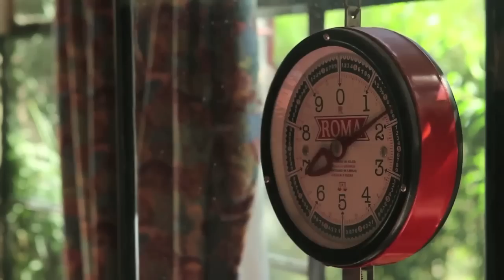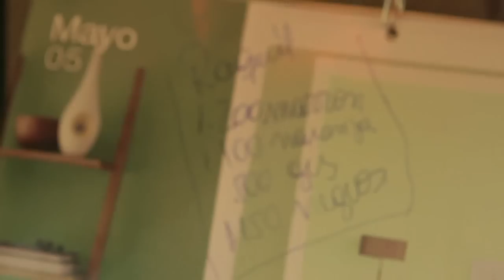TREBOL - Aroma de camino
Trebol
Aroma de Camino (Mario Teruel y La Moro)

Realización: Santiago Lofeudo
Agosto 2010 - Salta - Argentina